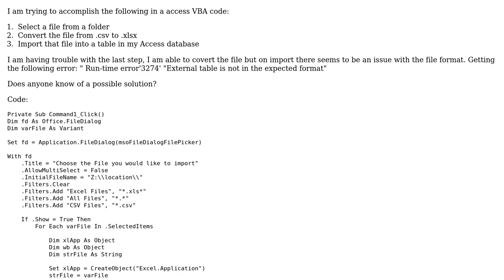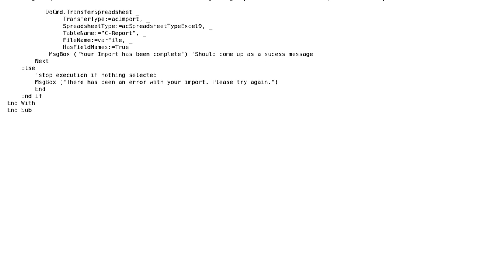Microsoft Access VBA import .xlsx file issues: "external Table not in the expected format"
With thanks & praise to God, and with thanks to the many people who have made this project possible! | Content (except music & images) licensed under CC BY-SA | Music | Images & others | With thanks to user tlemaster user Benjamin Watman and the Stack Exchange Network Trademarks are property of their respective owners. You are responsible for your own actions.